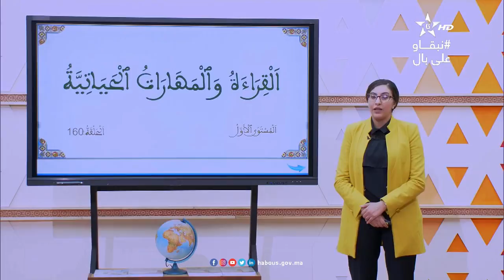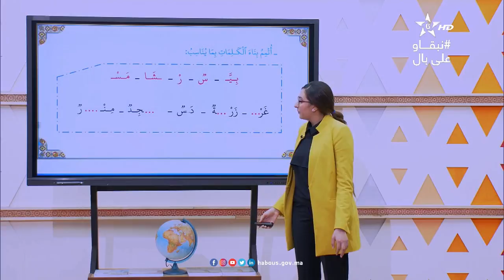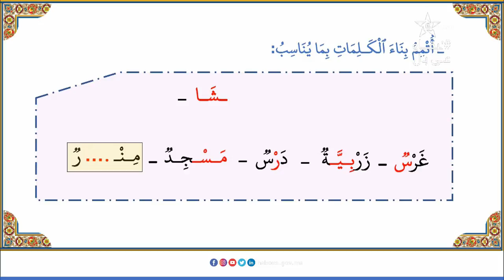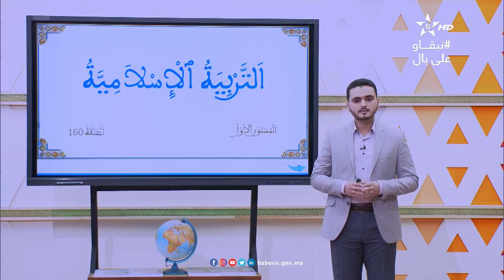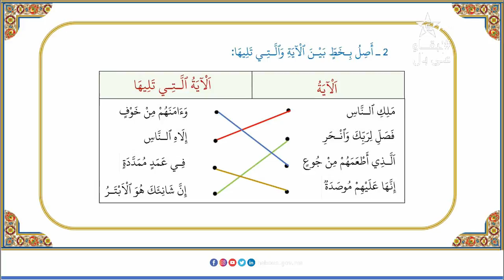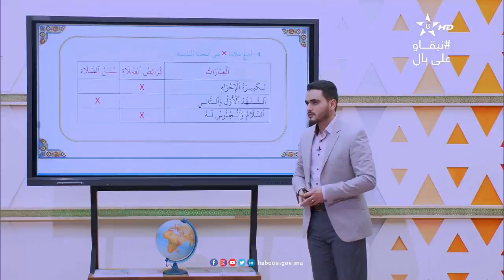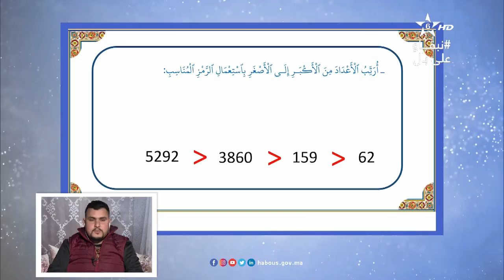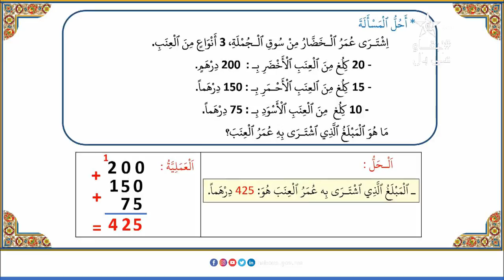الدرس 160من دروس محو الأمية عن بعد المستوى الأول 2020/2021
الدرس160 من دروس محو الأمية عن بعد المستوى الأول 2020/2021
مادة القراءة والكتابة:  انجاز تمارين من نماذج الامتحانات
مادة التربية الإسلامية: انجاز تمارين من نماذج الامتحانات
مادة الحساب: انجاز مجموعة من الأسئلة من نماذج الامتحانات